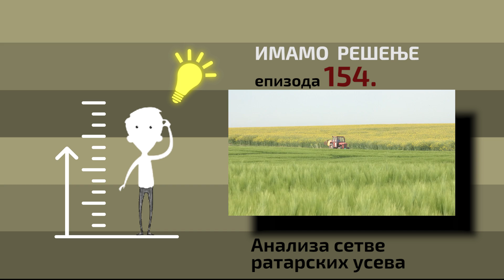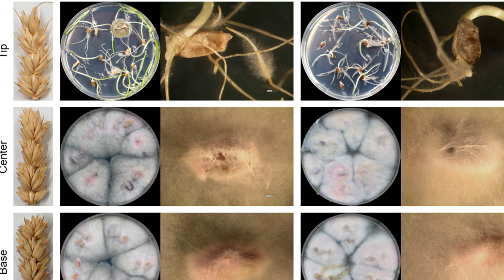Imamo rešenje ep. 154 16.05.2022. Analiza stanja ratarskih useva, "Uljarice-Bačka", Ruma